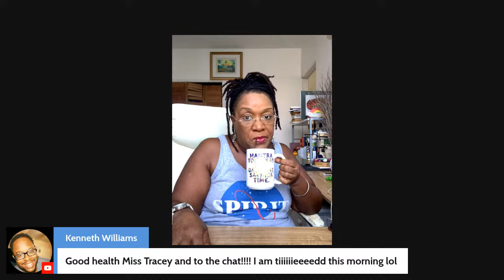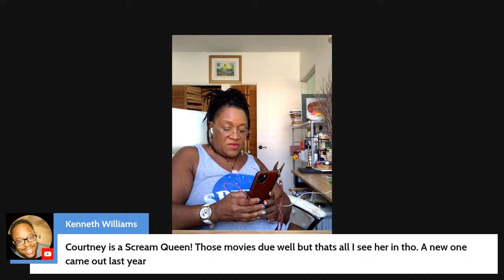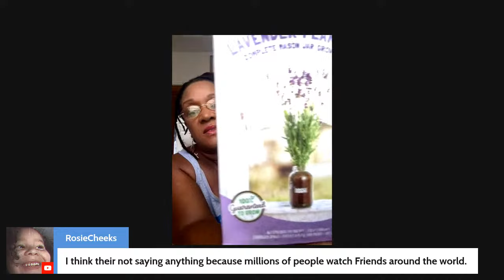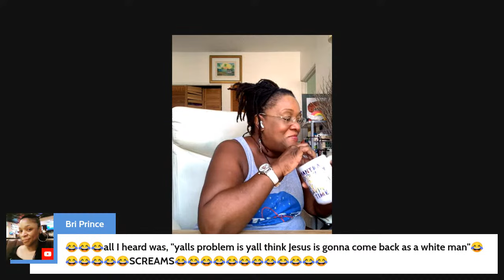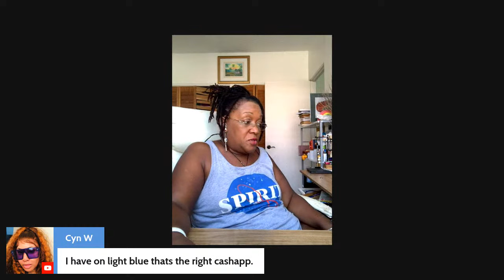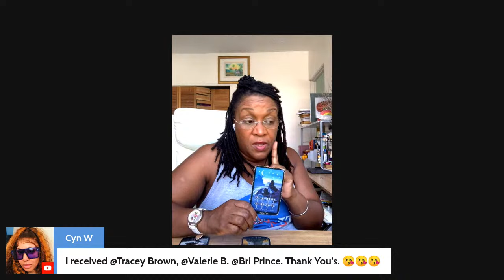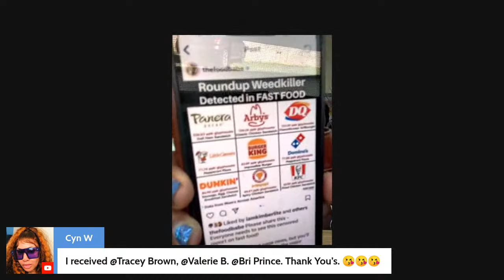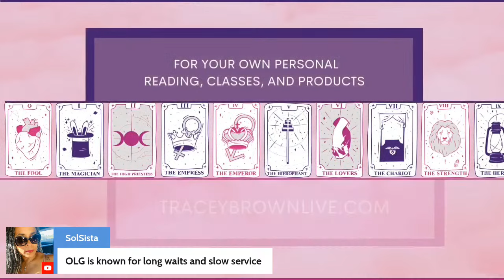Friends cast delayed response - Good Mawning Tracey